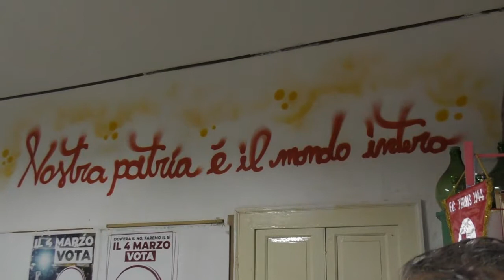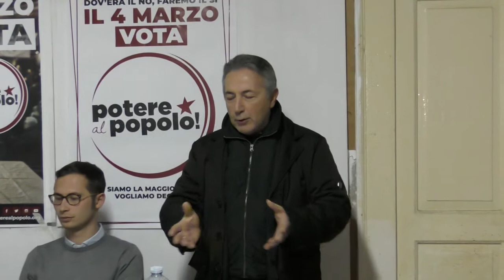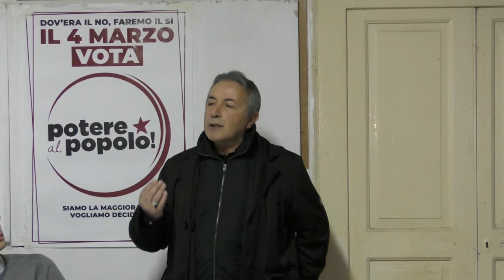Potere al Popolo. Dibattito sul lavoro precario dei marittimi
Potere al popolo